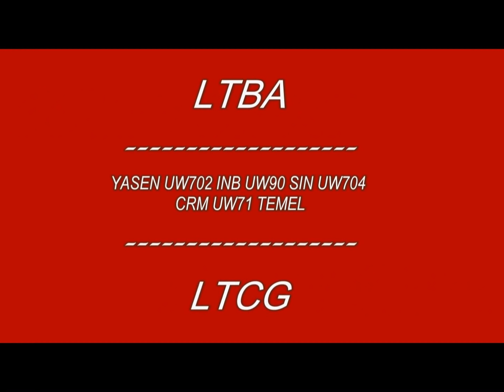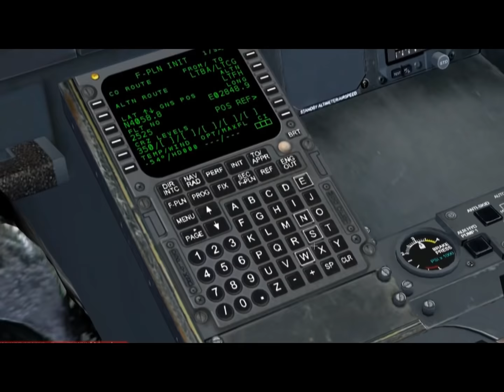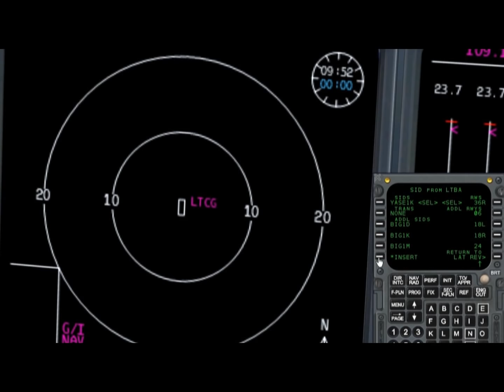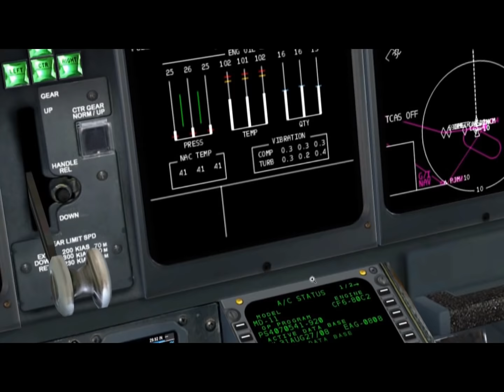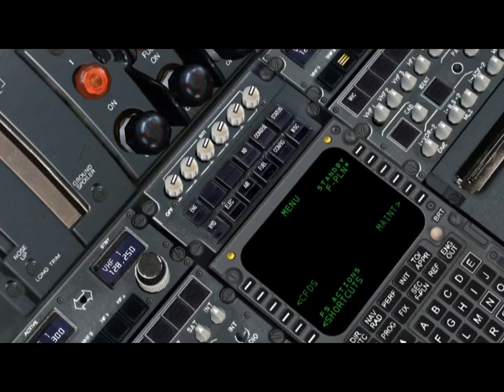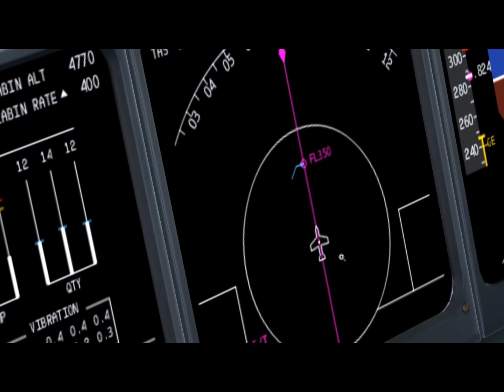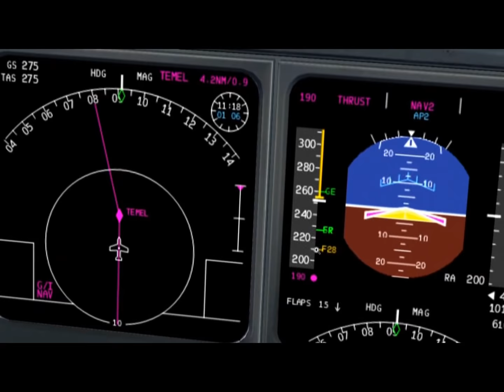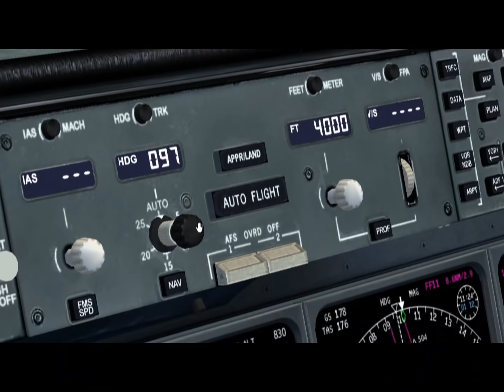HD FSX Turkish Airlines McDonnelld Douglas Md-11 (tutorial)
HD FSX Turkish Airlines McDonnelld Douglas Md11
İstanbul Trabzon (ltba-ltcg)